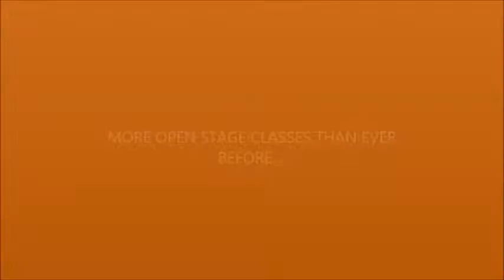Yvonne Arnaud Youth Theatre